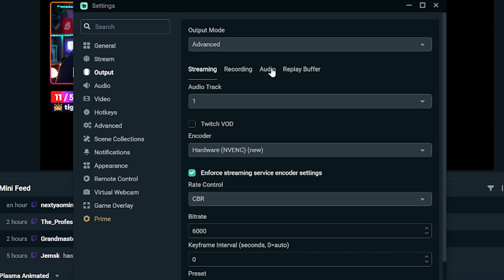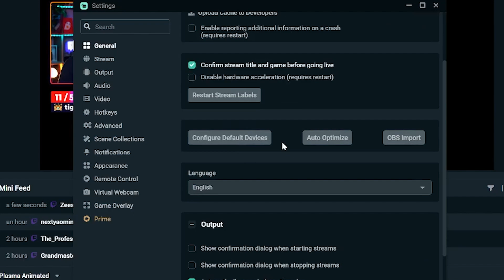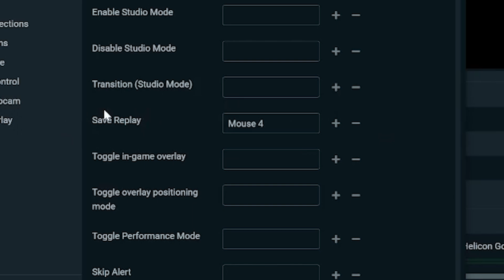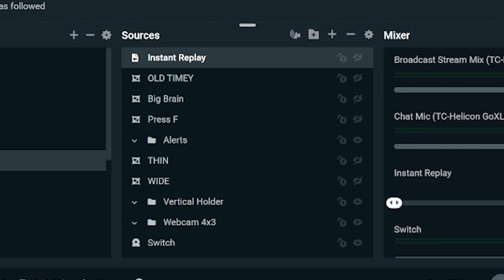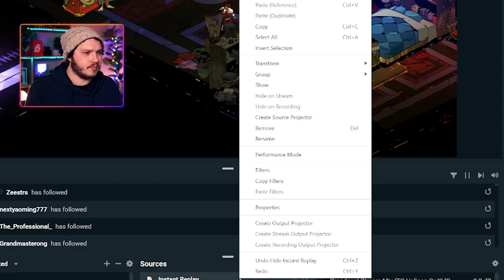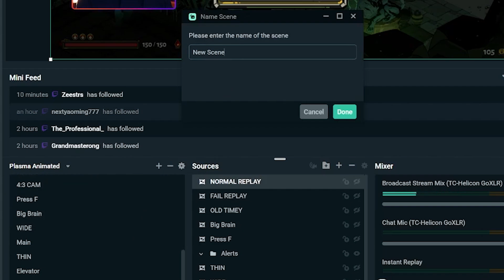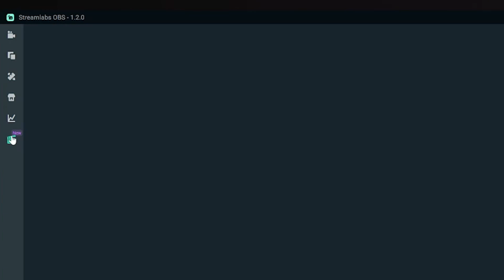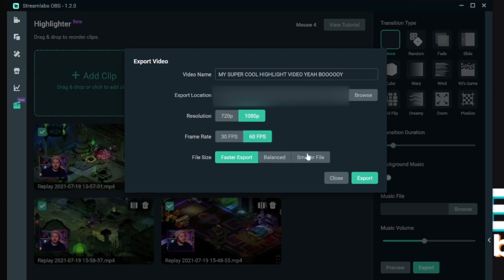How To Setup INSTANT REPLAYS On YOUR Stream!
If you’re looking to upgrade your stream and add a huge amount of productive value without putting much effort in then you’re going to love Instant Replays.

This video will show you how, With one click of a button you can save, and playback those hilarious fails or epic victories while live, and I have a bonus tip at the end of this video that will let you start growing your socials and make your stream more discoverable!

💬 7 EASY Ways To IMPROVE Your Twitch Stream!

How To Enable Instant Replays In Streamlabs OBS

The very first step is enabling Instant Replay in your settings, to do this go into your settings, select Output, and select Replay Buffer.

You’ll want to click Enable Replay Buffer if you haven’t already, and then set your maximum replay time. Now your default Replay Time might be different to what I have set, the longer the replay time the more resource-intensive meaning if you make it too long it might cause you to have Lagg and every time you save a replay you’ll also be saving the clip to your PC so it takes up space.

🕘Timestamps:

0:00 Video Start!
0:29 Introduction
1:30 How To Enable Instant Replays In Streamlabs OBS
2:30 How To Start Replay Buffer For Instant Replays In Streamlabs OBS
3:05 How To Add An Instant Replay Widget In Streamlabs OBS
3:55 How To Setup Hotkeys In Streamlabs OBS!
5:20 How To Start And Test Replay Buffer In Streamlabs OBS!
6:15 How To Add Loops To Instant Replay In Streamlabs OBS!
7:05 How To Add Filters And Colour Correction In Streamlabs OBS!
7:26 How To Setup Multiple Instant Replays For Different Moments!
8:25 How To Add VHS Effect To Your Instant Replay In Streamlabs OBS!
8:58 Why YOU NEED To Set Up Instant Replay and Buffers!
9:45 How To Use Your Instant Replay To INSTANTLY Edit Highlights For Social Media!
11:17 The MOST IMPORTANT Part Of The ENTIRE Video!

How To Setup Hotkeys In Streamlabs OBS

The first is the trigger that will tell Streamlabs to save the Instant Replay so you can trigger it and react to it, this is called the Save Replay button.

So go to Settings, Go to hotkeys, and find the Save Replay section at the top, I am going to hotkey mine to mouse 4 but I recommend setting a hotkey this to a button you don’t use for anything else AND is close by so you can quickly hit it.

Remember you’re only buffering whatever you set your time at, so for me, I am only buffering 5 seconds, so if you take too long to hit the Save Replay hotkey you might lose the clip you’re trying to save.

Now the next hotkey we want to set up, will be our Show Instant Replay and our hide instant replay.

If you added your source correctly in the previous step, you can go to Settings, then hotkeys, go to the scene you added your replay to, and you’ll want to find Show Instant Replay and Hide Instant Replay.

You’ll hotkey these to a button you don’t use for anything else, for example, numpad subtrack, and when you press that button it will either turn on the source or turn off the source depending on what it was set to.

SOCIAL